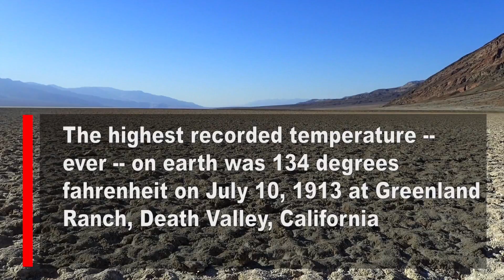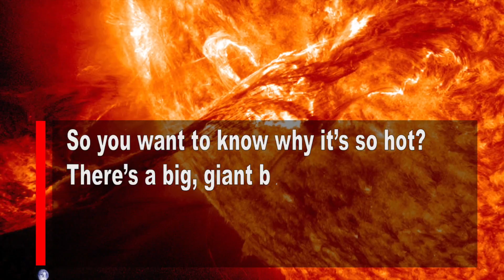How Hot Is It?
Yes, it's pretty hot outside, but relatively speaking, it's not so bad. See what we mean in this temperature comparing video.